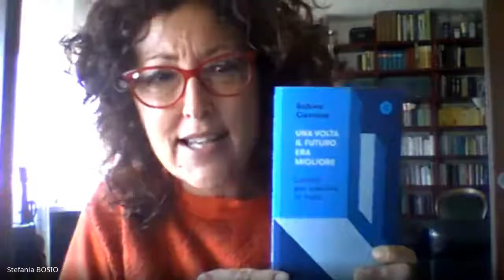Salone del libro Torino-Adotta uno scrittore: Sabino Cassese. Incontro del 4 maggio 2021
Nell'ambito dei progetti del Salone del libro di Torino, a cui l'Istituto partecipa da molti anni, quest'anno, nell'ambito del progetto "Adotta uno scrittore", ci è stato assegnato, e ne siamo immensamente onorati, Sabino Cassese (Atripalda, 20 ottobre 1935) giurista e accademico italiano e giudice emerito della Corte costituzionale.